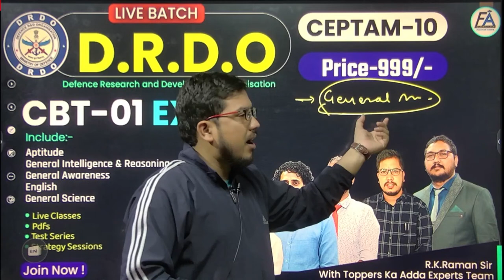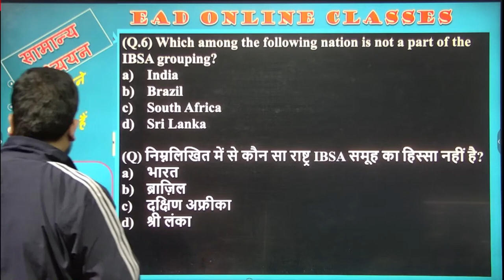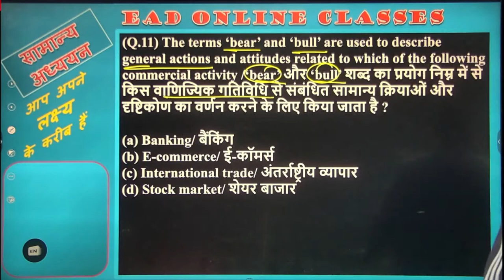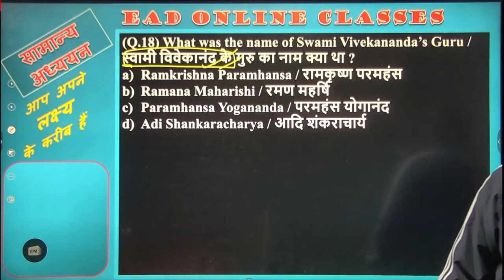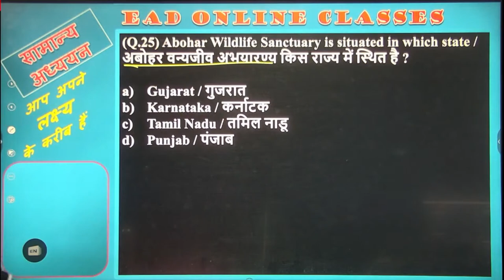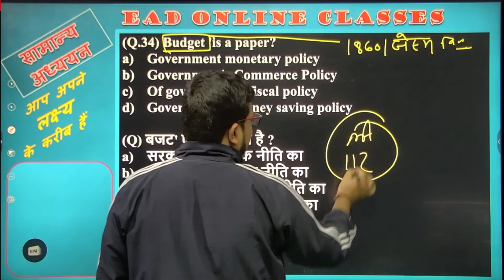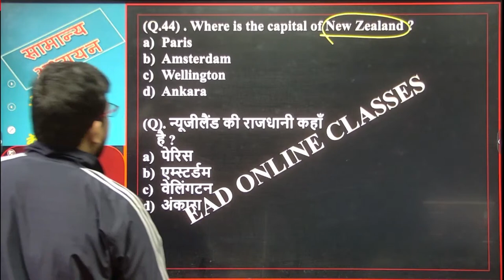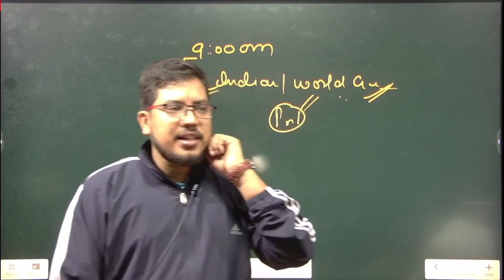#31| GENERAL STUDY/सामान्य अध्ययन | DRDO CEPTAM 10 ( CBT-01 ) PAPER, SSC -JE| BY UMESH SIR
In this video, we are going to discuss the topic of
GS-  | GENERAL STUDY/सामान्य अध्ययन | DRDO CEPTAM 10 ( CBT-01 ) PAPER | IMP.  SESSION BY UMESH SIR
CBT-01 is an important paper and has been prepared by the experts of DRDO. If you are preparing for the DRDO CEPTAM 10 ( CBT-01 ) PAPER , then you must know about this paper. Watch the video to know more.
🚀 DRDO CEPTAM 10 | LIVE BATCH | TARGET PRE EXAM (CBT-1) COMPLETE SYLLABUS WITH CONCEPTS BY EXPERTS
🚀JUNIOR ENGINEERING ELECTRICAL YEARLY TEST SERIES | BY EXPERT TEAM:-
🚀BATCH-A | UPPCL-JE 2022 | ELECTRICAL ENGINEERING | BY R.K.RAMAN SIR & EAD EXPERT TEAM:_
🚀LIVE UPPCL-AE / HIMACHAL PRADESH-AE, UPCL-AE,PTCUL-AE/UJVUNL-AE | ELECTRICAL ENGG. BY EAD TEAM:-
🚀NON -TECHNICAL CRASH COURSE FOR MP SUB ENGINEER | BY EAD EXPERTS TEAM:-

Helpline number:-
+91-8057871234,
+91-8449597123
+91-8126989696